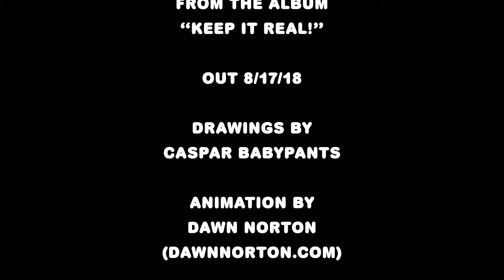made for you this little song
From the album KEEP IT REAL! out 8/17/18 worldwide. This is a song about a song about a song being one minute long. ENJOY!